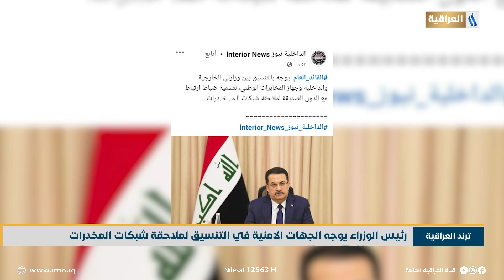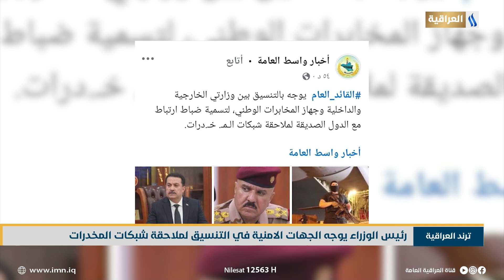رئيس الوزراء يوجه الجهات الامنيه في التنسيق لملاحقة شبكات المخــ ــدرات | ترند العراقية مع عادل جبار